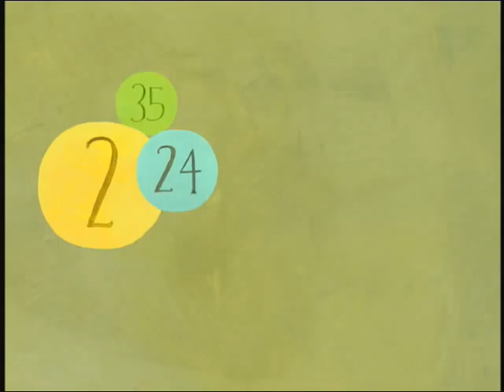Colorado Lottery • Woodcut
Directed by Wendy Tilby & Amanda Forbis
Acme Filmworks, Inc.

Welcome to the official YouTube channel for Acme Filmworks and The Animation Show of Shows. Enjoy commercial and short film work from renown animators the world over.